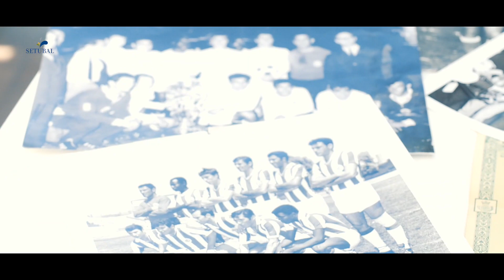Ser Setúbal - Episódio1 - Temporada2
Fernando Tomé e Alexandrina Pereira são os convidados desta edição.